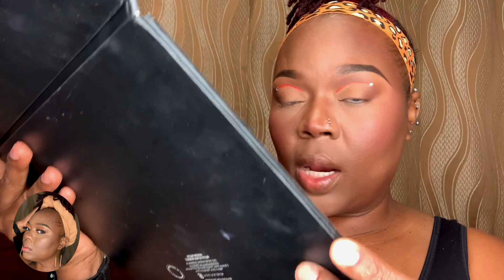Full Makeup Tutorial / Anna Leace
Guys please thumbs up and watch the ads .  Makeup is my safe space !